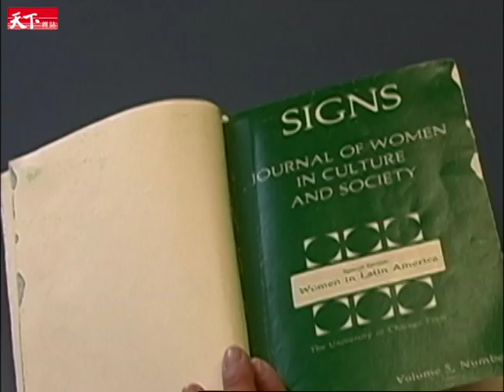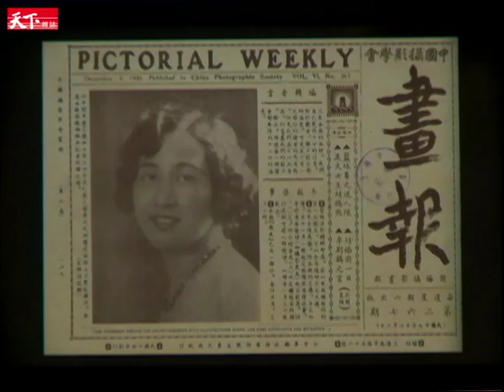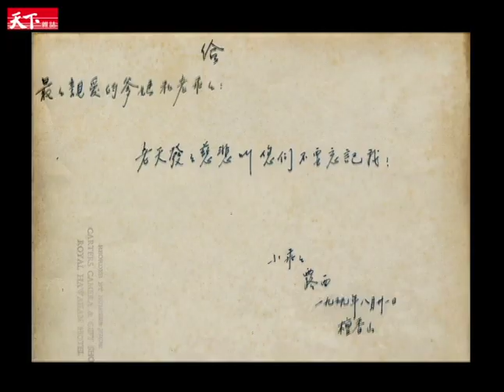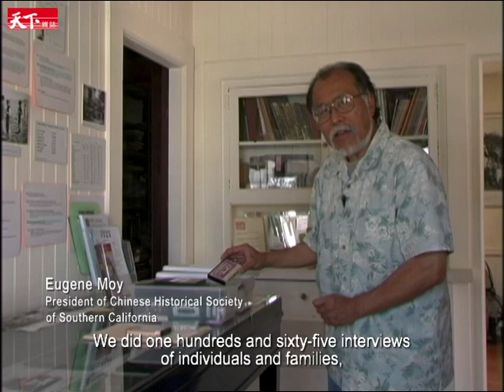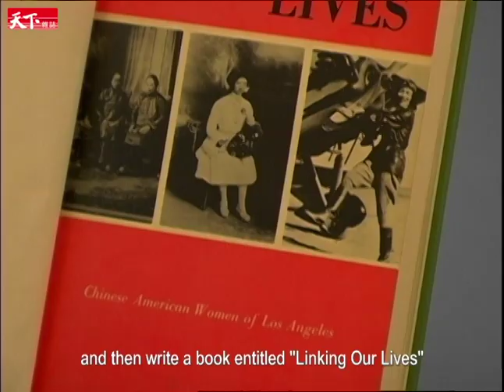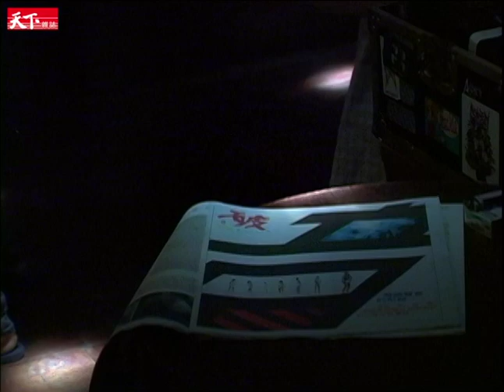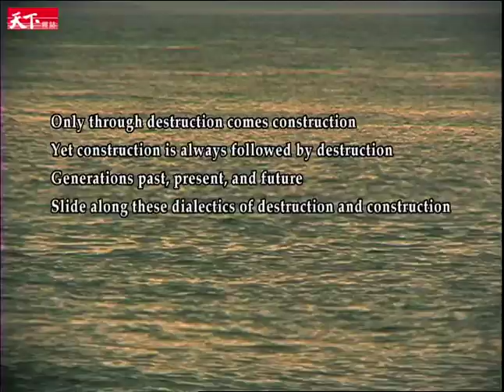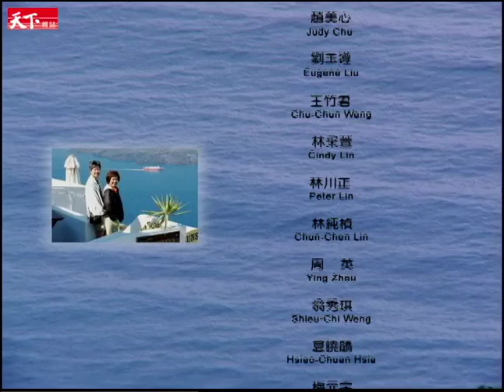Linking Our Lives – Lucie’s Life Exploration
Best Documentary of 2012 Taiwan's Golden Harvest Award for Outstanding Short Film!

Whatever Lucie Cheng’s life may have been, it’s not a life short of compelling stories.
Lucie Cheng worked five jobs when studying in the U.S. even though she was born in a well-known family. At one stage, no one believed her study on Asian American women was going to produce any significant results but it ended to be a pioneering classic of its own kind. Cheng had served as a faculty at UCLA for more than 30 years, a position that did not deter her from a long stay in small Chinese towns, championed for the disadvantaged from the perspectives of feminism, class and race. Daughter of a media tycoon, and yet she is a staunch advocate for the underprivileged. This documentary takes the audience to Taiwan and the U.S.A. and shows to all what a colorful and inspiring life Cheng had led. This film is a testament to how a woman and a social scientist pursed not only academic research but the spirits of freedom through social practices.